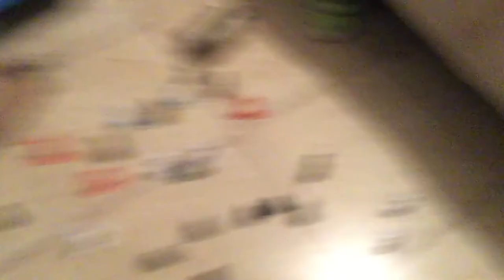Star Wars command